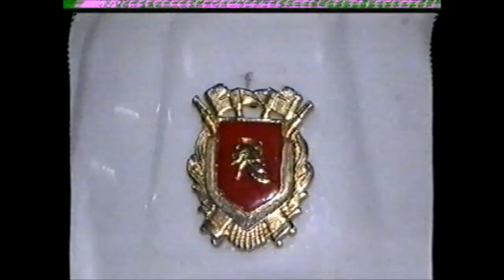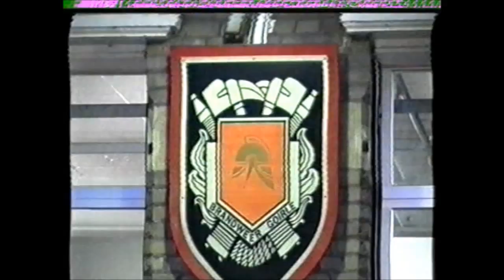Regio TV, Januari 2003, Nieuwe Brandweer Bus Goirle/Riel